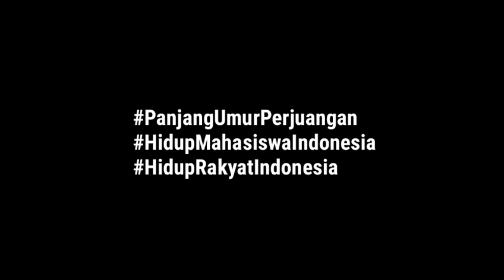HARI PAHLAWAN | Narasi Mahasiswa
Kali ini saya mengatasnamakan Mahasiswa Indonesia.
Mari kita merenung sejenak, apa yang sedang terjadi?. Apa kita tidak melihat Perjuangan para Pahlawan kita untuk memerdekan negeri ini, mereka taruhkan nyawa harkat martabat mereka untuk negeri ini.